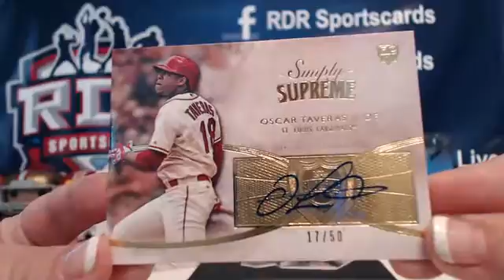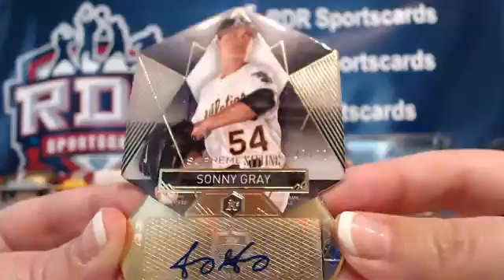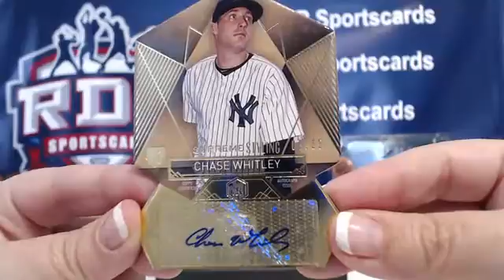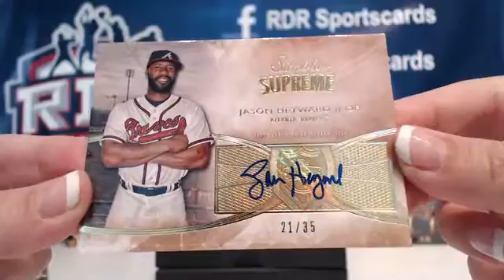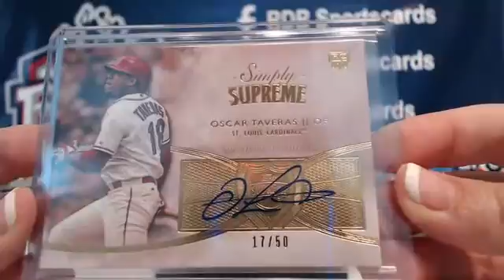2014 Topps Supreme MLB Personal 2 Box for JesseFullerton 6/6/15